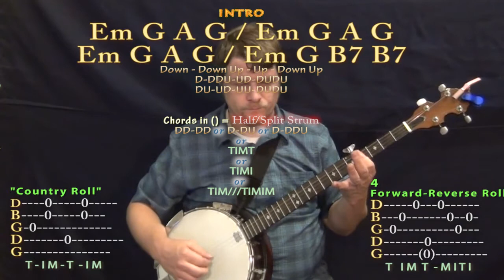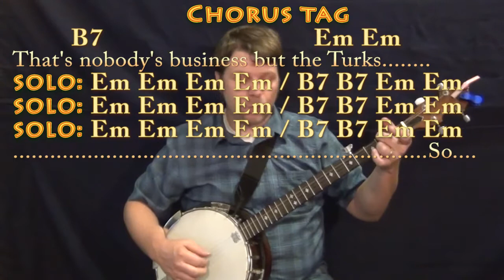Istanbul (They Might Be Giants) Banjo Cover Lesson in Em with Chords/Lyrics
..REAL KEY: Capo 1st for the real key of Fm... :) Em CHART .This video brought to you in part by the "Munson Brigade" ... Many thanks to Ann DiBenedetto, Vermell Vain!!!. Cover Lesson with chords and lyrics ;) ...Please LIKE, SHARE, and SUBSCRIBE if this was a help to you! Woohootiehoo and Best of luck! playalong lyric chord lesson tutorial SONGBOOKS